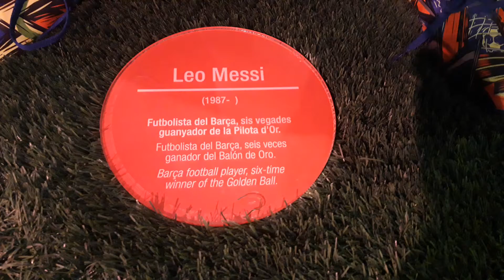Leo Messi - Museo de Barcelona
Un lugar donde sentir que la realidad es superada tras un trabajo increíble. Si paseas por Barcelona no puedes perderte asistir al Museu de Cera de Barcelona.